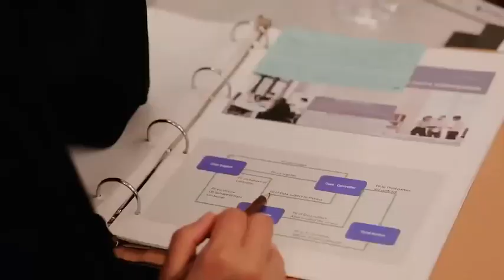AU’s Legal Education Goes Global with Chengdu Collaboration